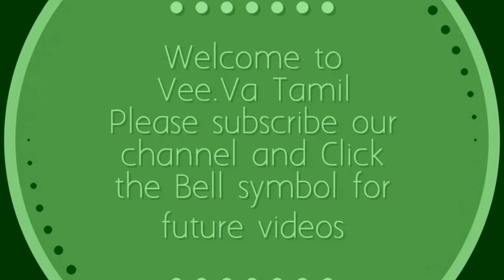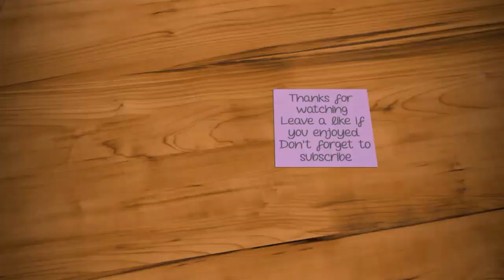Simple 3×2 Dots Ugadi kolam / Ugadi Muggulu / Flowers Rangoli designs